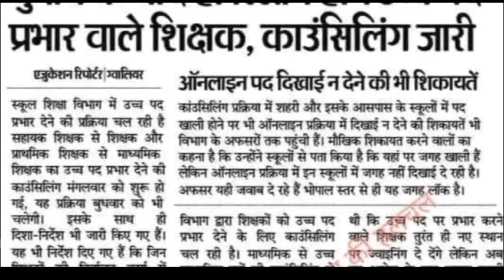प्रमोशन को लेकर आई बड़ी खबर,5/10/2023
# शिक्षकों के प्रमोशन को लेकर आज की बड़ी खबर